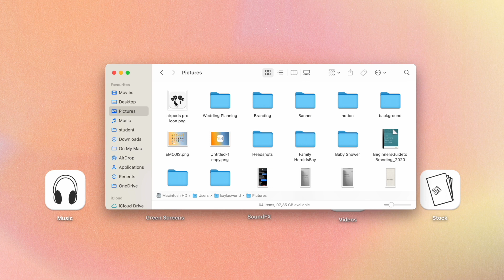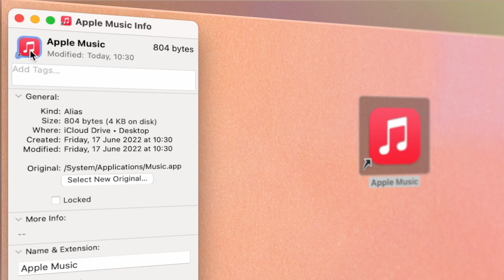How to Customise your Mac Folder Icons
In today's video I will be showing you guys how to customise your mac icons. Hope you enjoy!

Age?

Video Editing Software: Final Cut Pro (M1 MacBook Pro), LumaFusion (M1 iPad Pro)
Thumbnail Editing Software: Photoshop, Affinity Photo
Cameras: Canon 90D, Canon 750D, iPhone 12 Pro Max
Lenses: Sigma 30mm f1.4, Canon 18-55mm
Microphone: Rode Wireless Go
Tripod: Sirui Traveler 7A